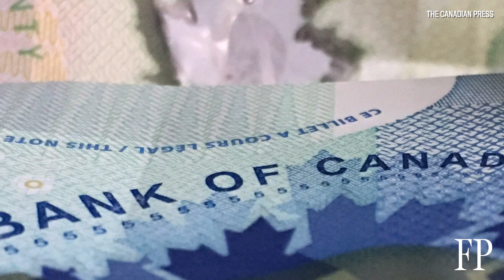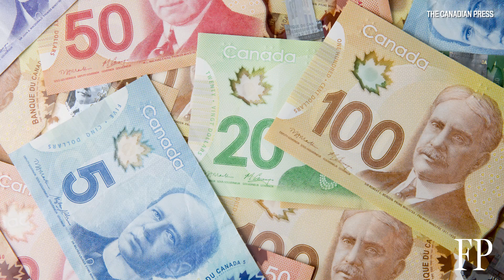BREAKDOWN: Bank of Canada Hikes Interest Rate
Drew Hasslelback explains why the Bank of Canada raised interest rates to 1.0 per cent and what that means for consumers.